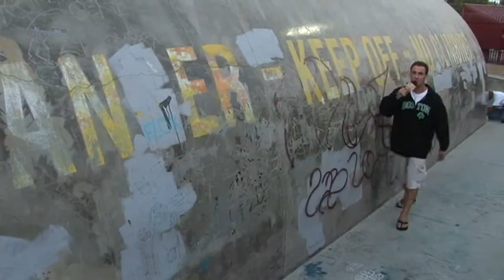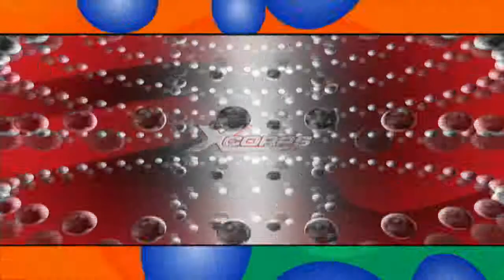Xcorps Action Sports TV #45.) SKATEPIPE seg.2 HD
Xcorps Action Sports Show #45.)"SKATEPIPE"-seg2-HD-  The Xcorps guerilla TV crew rolled into the southern California town of Upland to shoot pool skate legend Steve Alba AKA Salba carving the Badlands Pipeline skate park- home and roots to some of the best Vert skaters on the planet!

The show opens with on camera host Jason Lazo dwarfed by the 20-foot tall Pipe-part of 10,000 sq. foot Skate Park in Upland opened to the public in 2002 designed by Steve Alba and California Skate parks Purkiss Rose. Nice action shots here of Steve Alba flying on his board along with other locals catching massive air off the 360-degree concrete tube backed here by tunes and video from the band CLUTCH presented by RIVE.
After the break its back to the action at one of the wildest skate zones we have shot! The Upland park is a holy zone modeled after the original Upland skate park of the 1970s originating with the Baldy Flood Control Pipe. X cams roll the action of bank/vert skating starting with a mini-ramp take off ledge rolling into a phat metal coped half-pipe leading into a 20 foot full-pipe and ending in a deep swimming pool size vert bowl. See SALBA Rip and Tear here pumped by music and scenes from LA punk band The BRIGGS.
Segment three returns to the speed zone where skate wheels sing and bone-crunching freefalls are part of the ride! Great action here cut to SALBA jamming with his band POWERFLEX 5 at a local club. Xcorps host Jason Lazo talks with Steve Alba who lives in Upland about the killer park. Check out his 8-ply gnarler board and hear what he says about the PIPELINE!

Xcams roll on local hotness Michelle Riddle hurling the pipe course! She was the only chick riding the monster! Jason talks to her about how long it took her get to her skate level. SEN DOG does the tunes.
After that a special RETRO X piece with skate shots never before televised- 16mm B&W film shot at a Pocatello Idaho Skatepark in 1979. Rare! Check the gear! Theatrically twisted MUSHROOM HEAD video adds special spice to the action.

This SK8 show closes with host Bob Woodard reporting on a cool new skate product the PHOTON LIGHTBOARD. Check out these sick decks imbedded with 55 LED lights at a local San Diego park! Nice light trails man!!!  SubnoiZe band DI does Skate or Die.